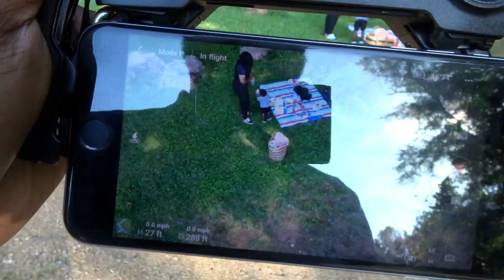Quarantine Picnic Vlog! Oak Mountain Birmingham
Whats up B Nation! Welcome back to the CH CH Channel! We are back with another vlog and today we are having a family picnic at Oak Mountain State Park in Birmingham Alabama! We hope you guys enjoy! Thank you for stopping by and thanks for being DOWN WITH THE BROWNS!! DWTB!!!